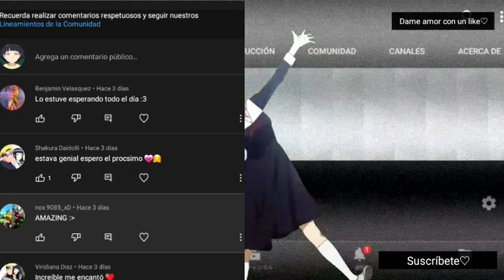[NUEVA] 4 Genins En el Futuro Capitulo 7 (Teoría) Naruto X Hinata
Kujeje